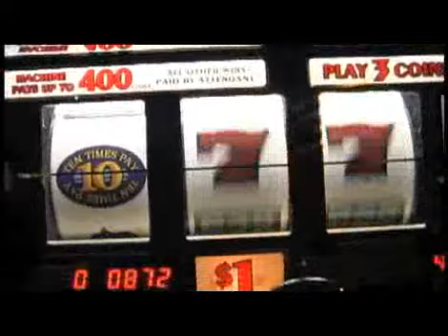Amy Zahirski The Secret